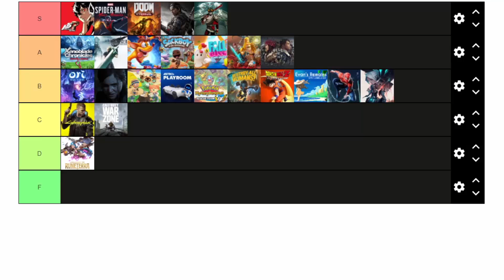Cyberpunk 2077, Mandalorian S2, & Best Games of 2020 | The Travis and Damian Podcast Episode 52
▼Times Stamps▼

00:00 Intro
00:31 Gaming News
18:36 The Mandalorian Season 2 Spoiler Discussion
42:29 Best Games of 2020 Tier List

In this episode, we’re going to be talking about quick general gaming like Cyberpunk 2077, Twitch's new policies, & Sephiroth in Smash Ultimate. Then, we're going into our spoiler discussion on The Mandalorian Season 2. Lastly, our tier list of the best games we've playing in 2020. Enjoy the episode~!

Welcome to the Travis & Damian Podcast! Just another 2 dudes on the internet talking about video games. Your co-hosts, Travis & Damian, share a love for video games and they use this podcast as a chance to talk about events within the industry. From Playstation to Nintendo, anything related to video games will be discussed on this podcast. They'll also talk about other pop culture topics like super heroes movies & anime but the main focus of this podcast is video games. New episode out every other week.

News

Cyberpunk 2077 pulled from PS Store & offering refund to those who bought it digitally